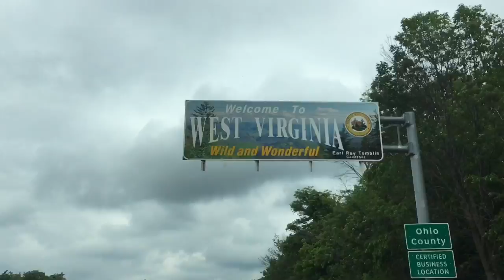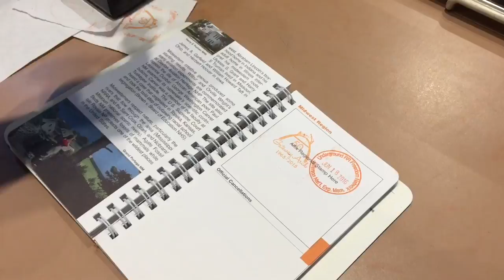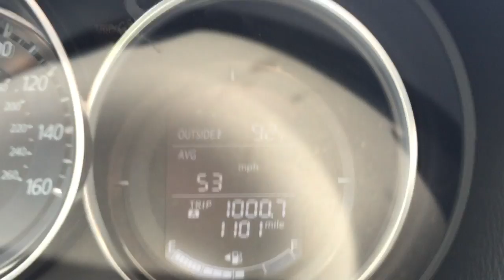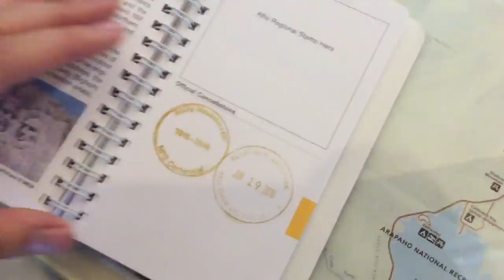Girls Gone West (part 1)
Total 23 state trip starting from the east coast all the way to the Pacific Ocean. Including the views from the St. Louis arch, the jagged mountains of the Teton National Park, the wildlife of the Rocky Mountain National Park, the beautiful geysers of the Yellowstone National Park and the raw beauty of the west coast.